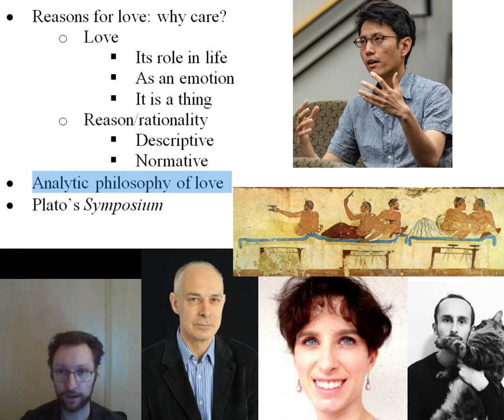PHI 1000 Introduction to Love Lecture